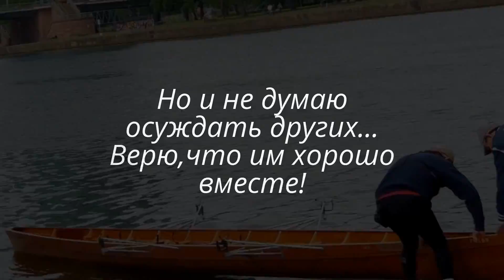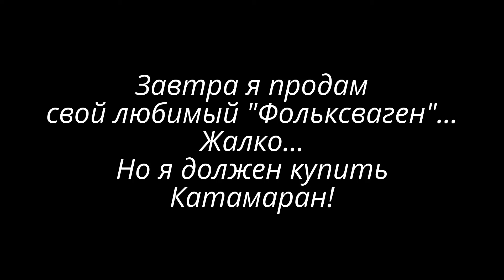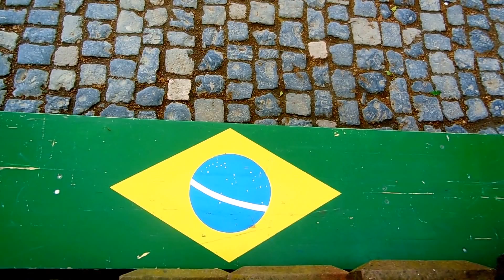Река Твоей Жизни (Фильм Памяти Алена Бомбарa 1924-2005)